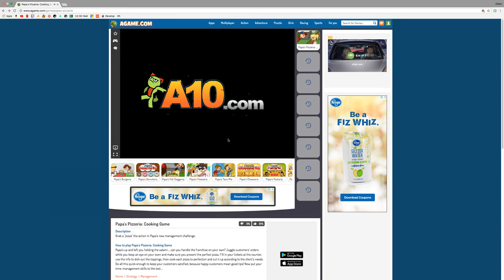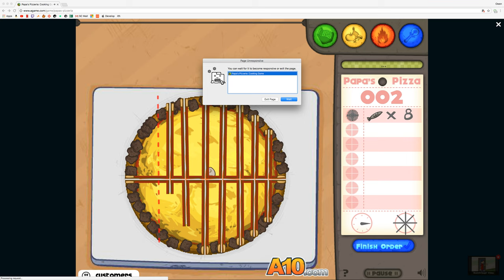Papas Pizzeria Old Letsplay I Found On My Hard Drive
Me and Chris playing Papas Pizzeria back in 2018 when we were drunk and pawning for a living.

I found this and several other videos on a back up drive that I thought I lost so I will be uploading the ones that were at least usable.